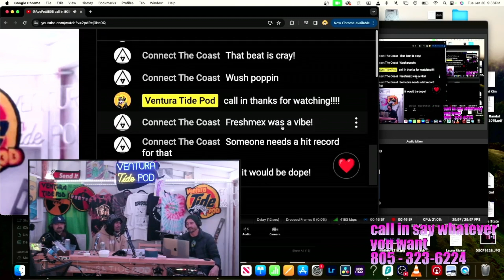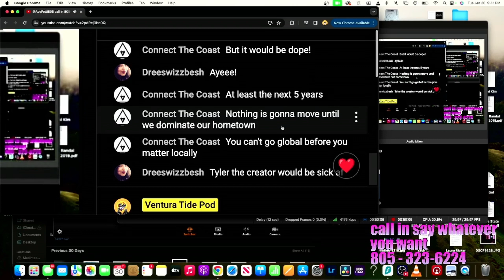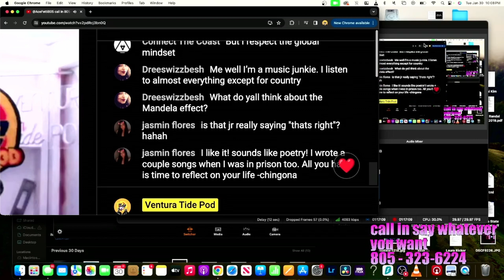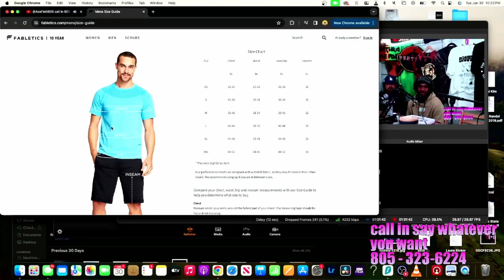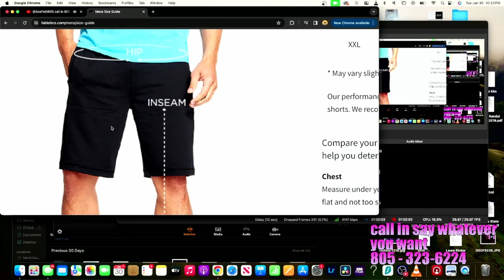Clips of the Live Ace Fetti 805 show, Lord Sanctus Calls in!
Thanks to Ace Fetti for being a great guest!  Check out his music.
This is a show for Ventura, CA and the 805.  Interviews with local Businesses, Musicians, Artists, Politicians and more.  We love you 805!